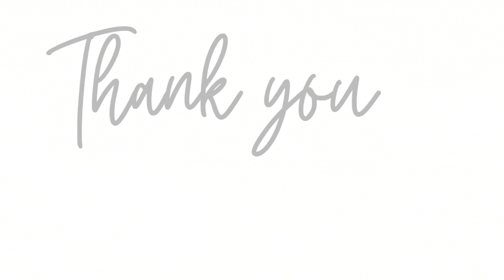Learning ABCD | Play Doh ABC Alphabet | Learning Uppercase Letter With Play Doh | ABC Phonic Song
All activities in this video can be done on desk.